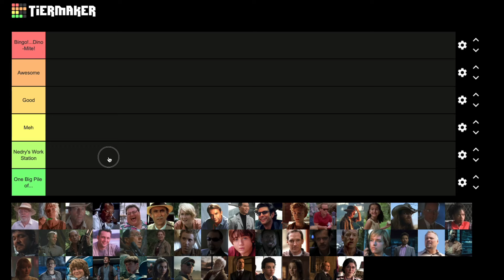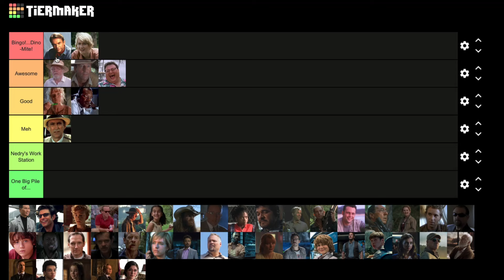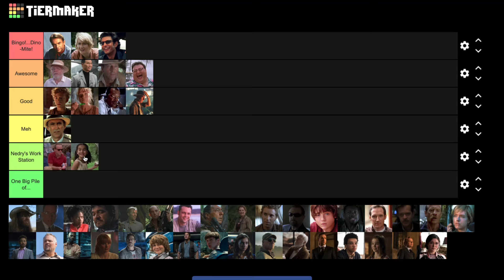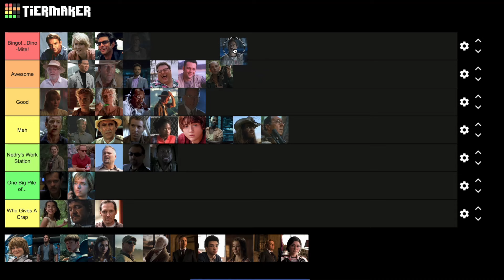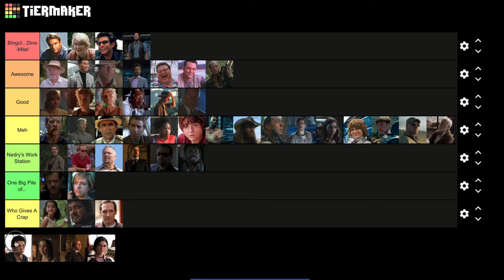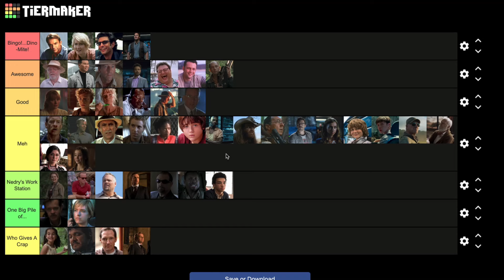I Made a 100% Accurate Jurassic Park Character Tierlist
Yo, JWTG is out rn so we makin' a normal video for once. I hope my opinions offend you. Have a great day.